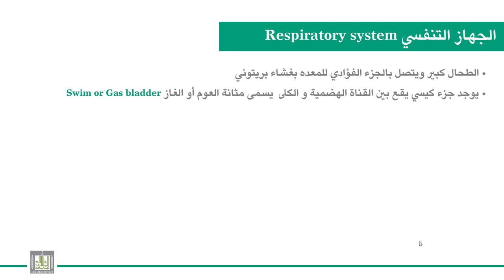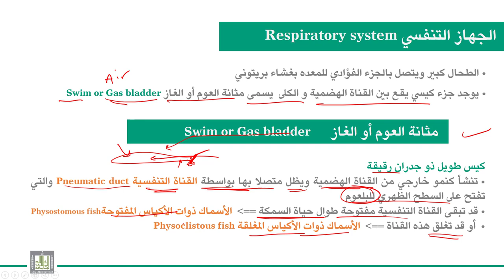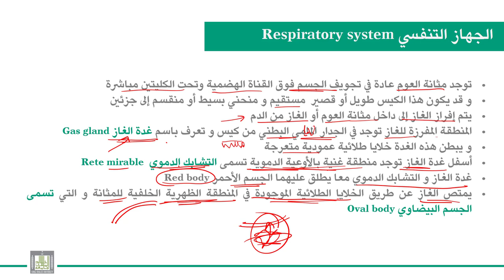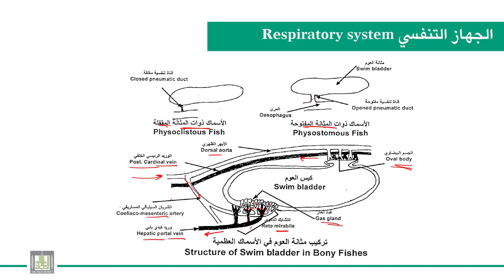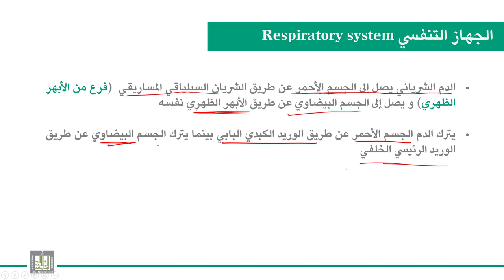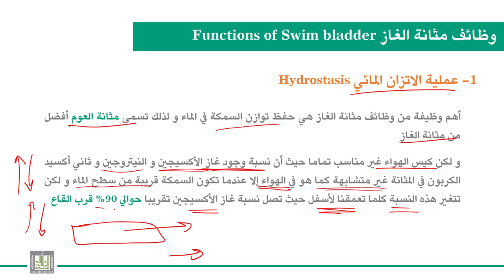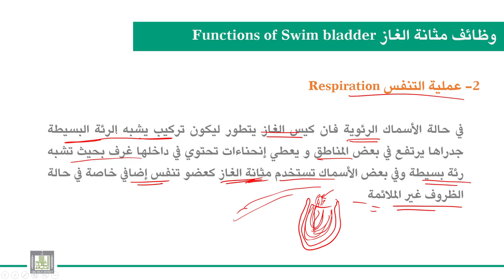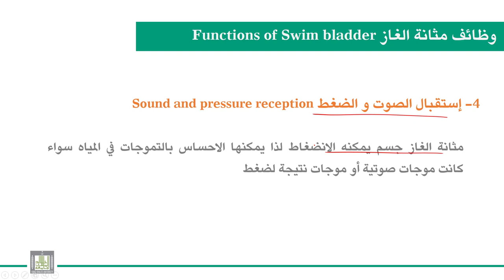الحبليات | الوحدة 8-7 | سمكة البلطي - مثانة العوم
الدرس 7 : سمكة البلطي - مثانة العوم